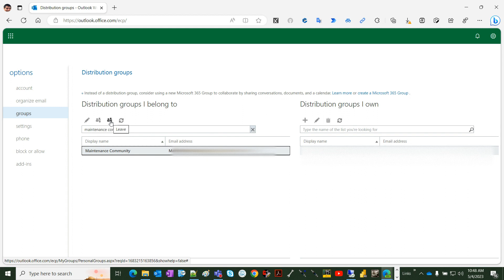MS Outlook 365: Cómo desuscribirse de una lista de distribución a la cual pertenecen